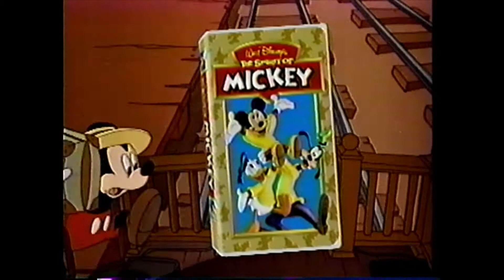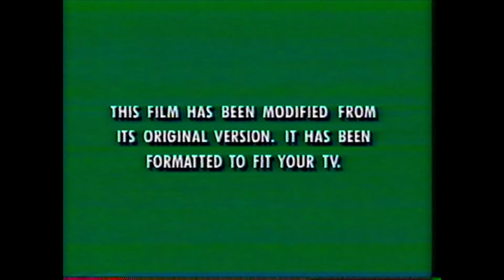Opening to 'Flubber' (VHS)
Timestamps:
0:00 Walt Disney Home Video
0:11 Mulan trailer
2:23 Mr. Magoo trailer
4:07 The Spirit of Mickey Home Video trailer
4:53 Pocahontas: Journey to a New World trailer
5:45 The Lion King 2: Simba's Pride trailer
6:15 The Black Cauldron Home Video trailer
8:03 Walt Disney Pictures logo
8:16 Great Oaks logo